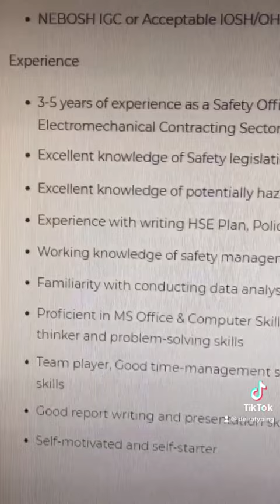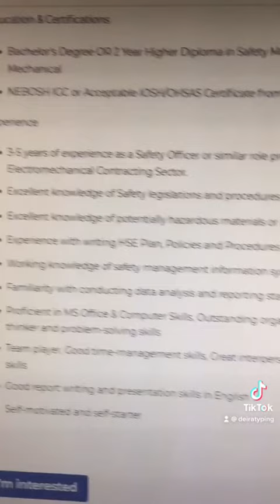Juma Al Majid Company Dubai Job: Safety Officer